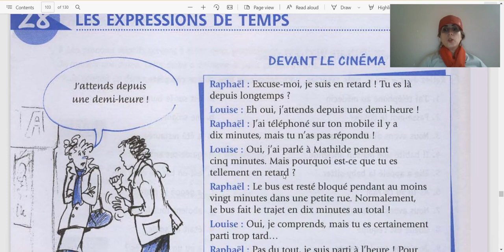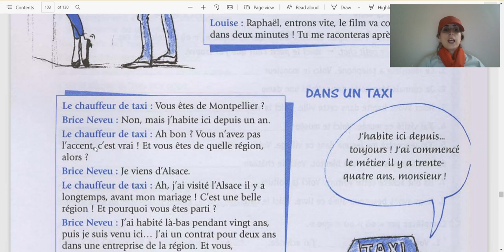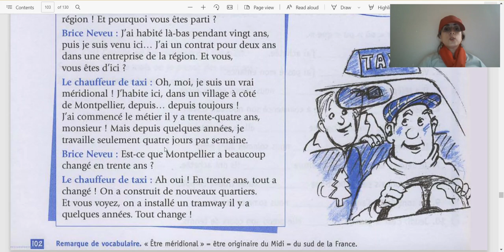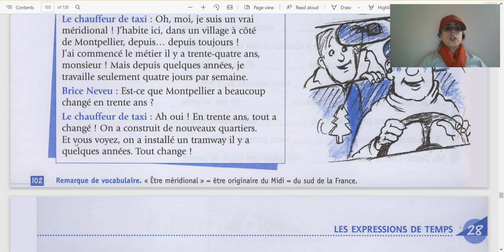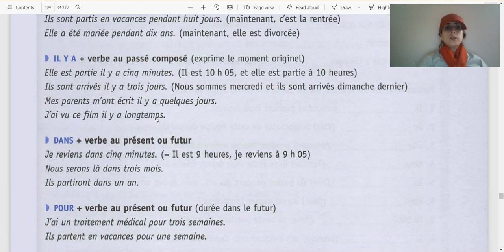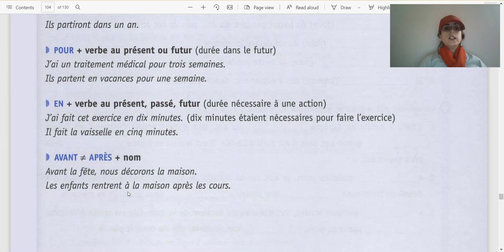28 french teaching_ موسسه_زبان easyfrench